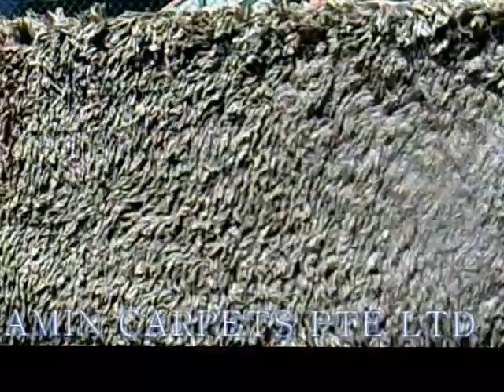Professional Shaggy Carpet Cleaning at Amin Carpets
282  Changi Road Singapore 419761

HP:96478727